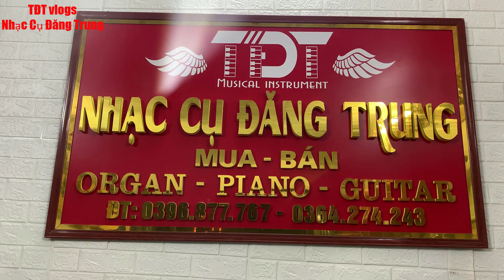Mashup AI MANG CÔ ĐƠN ĐI nhạc công đàn trên cây yamaha s910 huyền thoại |TĐT vlogs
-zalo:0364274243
-địa chỉ: ngã ba bãi trành như xuân thanh hóa.